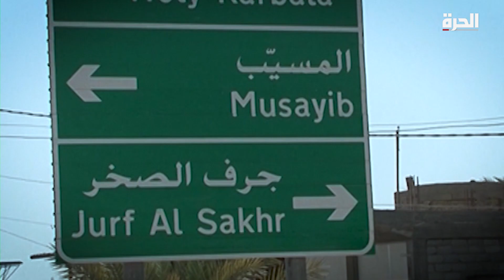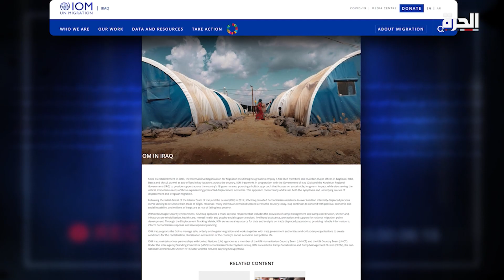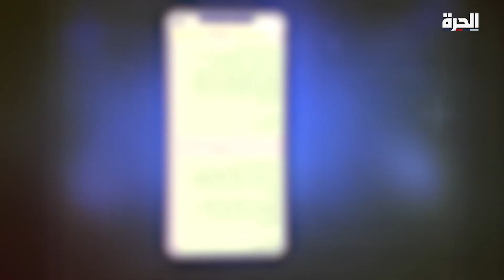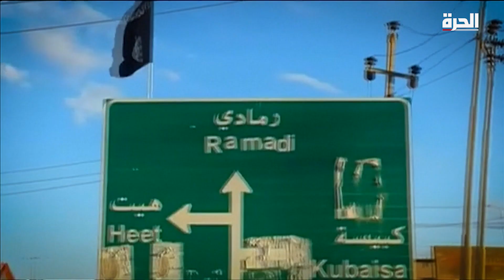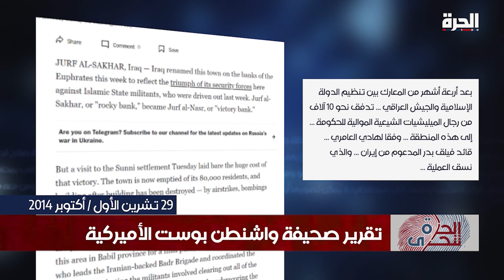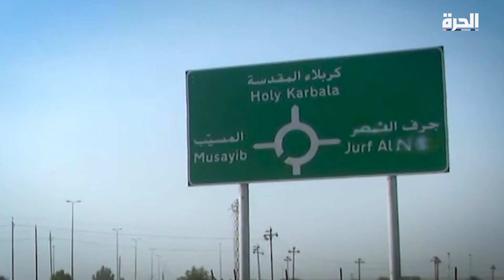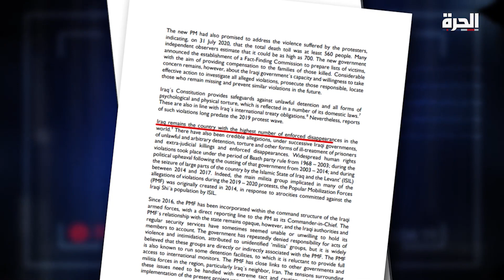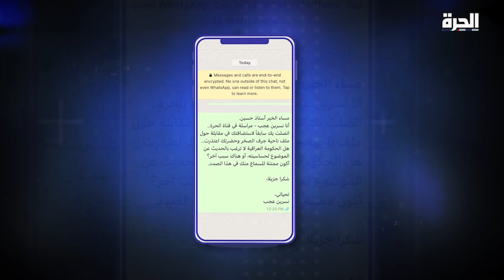"أصبحت بمثابة قاعدة عمليات لإيران".. العودة الممنوعة إلى جرف الصخر (الجزء الأول) - الحرة تتحرى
جرف الصخر العراقية.. العودة الممنوعة

في خريف 2014، تحولت بلدة جرف الصخر إلى ساحة معارك بين قوات الأمن العراقية، المدعومة بميليشيا الحشد الشعبي من جهة، ومقاتلي تنظيم داعش الإرهابي من جهة أخرى.

ومنذ عام 2014، بدأ سكان جرف الصخر بالخروج منها تحت ضغط السلاح، حتى خلت تماما منهم بحلول عام 2017، نفس العام الذي أعلن فيه العراق دحر تنظيم داعش.

ومنذ ذلك الحين، تسيطر فصائل تابعة للحشد الشعبي العراقي، وأخرى تابعة للميليشيات، على منطقة جرف الصخر بشكل شبه كامل، وأطلقوا عليها اسم "جرف النصر"، بعدما غادر أهالي المنطقة الزراعية الخصبة مساكنهم، نتيجة العمليات العسكرية.

وتحذر تقارير إعلامية من أن هذه المنطقة، التي تتواجد في بغداد على أرض ذات سيادة عراقية، أصبحت بمثابة "قاعدة عمليات لإيران".

برنامج "الحرة تتحرى" تتبع قصة النازحين من جرف الصخر، ومحاولتهم للعودة إلى مناطقهم التي أصبحت محرمة عليهم، وتحت سيطرة الميليشيات الموالية لإيران، وكأنها "ثقب أسود وسط العراق".

وداد محمد حسون، نازحة من جرف الصخر تقول لـ"الحرة": "لم نستطع البقاء، زاد القصف علينا، وبدأت المنازل بالسقوط، ما دفعنا للخروج".

وبدوره، يقول مالك علي مزهر للحرة، وهو أيضا نازح من جرف الصخر: "أجبرنا على الخروج من الجرف، لم نستطع البقاء"، فيما تقول النازحة، عجمية محمد عبد "قالوا لنا أخرجوا يومين أو 3 وتعودون.. خرجنا وحتى الآن لم نعد".

ووفقا لتقرير معهد دراسات الحرب الأميركي، أخلت الميليشيات العراقية الموالية لإيران جرف الصخر من سكانها، وطوقتها منطقة مغلقة، ممنوع دخولها وغيرت اسمها لـ"جرف النصر".

مايكل نايتس، زميل بمعهد واشنطن لسياسات الشرق الأدنى قال لـ"الحرة" إن "ما هو مهم جدا في جرف الصخر، أنها كبيرة، لا يسمح لقوات الأمن العراقية بدخولها، المنطقة ضاعت وصارت كثقب أسود في العراق، جزء منه تسيطر عليه إيران، ولا أحد في البلاد يمتلك السلطة لاستعادتها".

أُخليت الناحية تماما من سكانها، وفي غياب الإحصائيات الرسمية الدقيقة يقول ناجي حرج، مدير مركز جنيف الدولي للعدالة في سويسرا "حصل عملية تهجير واسعة النطاق لسكان جرف الصخر، الأرقام تتراوح بين 130 ألف، إلى 150 ألف".

محمد سلمان الطائي، نائب عراقي سابق عن محافظة بابل، يقول إن "منطقة جرف الصخر، موقع عسكري استراتيجي يتحكم بمناطق مهمة، فهي تحد بابل وكربلاء والأنبار".

ويضيف في حديث لموقع "الحرة"، أن "السيطرة على جرف الصخر لها أبعاد سياسية واستراتيجية مهمة".

ويشير الباحث نايتس إلى أنه عندما دخل الحشد الشعبي لجرف الصخر "كان هناك الكثير من القلق، والقليل جدا من رصد انتهاكات حقوق الإنسان التي ارتبكتها الميليشيات العراقية، وكل ما حدث اعتبر دفاعا عن بغداد، لذلك لم يطرح أحد أسئلة".

النازحون من جرف الصخر لجأ غالبيتهم إلى عامرية الفلوجة التي تبعد أكثر من 60 كلم من شمالي مدينتهم، حيث زودتهم السلطات بالخيام، فيما انتقل العديد من النازحين إلى مخيمات بسيبس العشوائية.

وفي أواخر عام 2022، أعلنت وزارة الهجرة والمهجرين العراقية أنه ستتم إعادة كل النازحين إلى مناطقهم المحررة من سيطرة تنظيم داعش الإرهابي، من بينهم نازحي جرف الصخر.

ووفق قاعدة البيانات الرسمية، تضم 7500 عائلة مسجلة نازحة من جرف الصخر، إذ تم استثنائهم من العودة إلى مناطقهم.

ولم ترد وزارة الهجرة والمهجرين العراقية على استفسارات موقع "الحرة" بشأن النازحين العراقيين من جرف الصخر.

مقربون من الحشد الشعبي، أكدوا لـ"الحرة" صعوبة عودة النازحين إلى جرف الصخر. وقال المحلل السياسي العراقي، مفيد السعيدي إن "هذه المنطقة كانت تهدد أقدس المناطق في العراق، وهي كربلاء، واليوم في ظل مظهر مشوه من ملف النازحين، وأقول أنا حررت، تفضلوا عودوا لأرضكم..".

وقال إنه "في حال فتحنا الباب وأعدنا الأهالي ستعود هذه العصابات، وتعود الحاضنة الأساسية التي كانت ترعاهم في تلك الفترة".

ونفى النائب السابق الطائي، المزاعم بسيطرة داعش على كل المنطقة، وقال "إن داعش سيطر على قلب المنطقة فقط، وباقي المناطق لم تكن هناك سيطرة للتنظيم عليها، وغالبية السكان من العشائر المسالمة التي لا دخل لها في أي نزاع".

وفي الجزء الثاني من التحقيق، بحثت "الحرة تتحرى" عن أسباب إجبار بلدة جرف الصخر على النزوح من بلدتهم؟ وهل كان خطر الإرهاب مجرد ذريعة لسيطرة الميلشيات الكاملة على الناحية؟

وفي أكتوبر من 2014، أعلنت قوات الحشد الشعبي تحرير جرف الصخر من تنظيم داعش الإرهابي.

وقال تقرير نشرته صحيفة "واشنطن بوست" الأميركية في تلك الفترة، إنه "بعد 4 أشهر من المعارك بين تنظيم داعش والجيش العراقي، تدفق نحو 10 آلاف من رجال الميليشيات الشيعية الموالية للحكومة إلى هذه المنطقة، وفقا لهادي العامري قائد فيلق بدر المدعوم من إيران والذي نسق العملية".

ويقول المحلل السياسي، السعيدي إن "جميع التفجيرات كانت تأتي عن طريق جرف النصر.. حتى دخول الحشد الشعبي إليها وبسط الأمن فيها".

وحسب قاعدة بيانات الإرهاب العالمي، تبين أنه خلال فترة 7 أشهر بدءا من مارس 2014، تم توثيق 7 هجمات في جرف الصخر.

ويقول نايتس إنه "كان يوجد أفراد من داعش في جرف الصخر، لكن هل احتاجت قوات الحشد الشعبي إلى إخراج كل مواطن سني من المنطقة؟ الإجابة، لا.. كان عدد أفراد التنظيم في هذه المنطقة صغيرا جدا".

ويؤكد نازحون أنه رغم المعارك التي كانت تدور في المنطقة فإنهم لم يرغبوا بالخروج، لكن القوات أجبرتهم على ذلك.

مدير مركز جنيف الدولي للعدالة في سويسرا، حرج، يسرد لـ"الحرة" ما حصل حينها في جرف الصخر، ويقول: "حدث هجوم من 3 ميليشيات أساسية: كتائب حزب الله، فيلق بدر، وعصائب أهل الحق على المدينة بذريعة عناصر من تنظيم داعش".

واعتبر أن "الغريب أنهم تحدثوا عن تحرير للمدينة وفي الوقت ذاته تم تهجير الأهالي".

ورغم السماح بخروج الأهالي، فإن الميليشيات ألقت القبض على جميع الرجال والفتيان، حسب حرج.

نسرين عجب